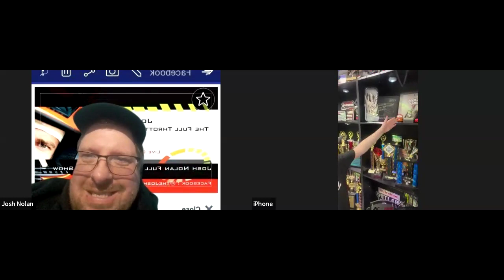The Josh Nolan And Oliver S Full Throttle Racing Show # 1 On Youtube With Braxton Flatts